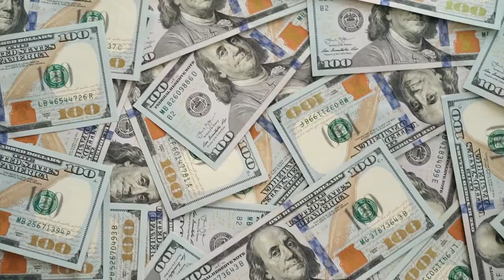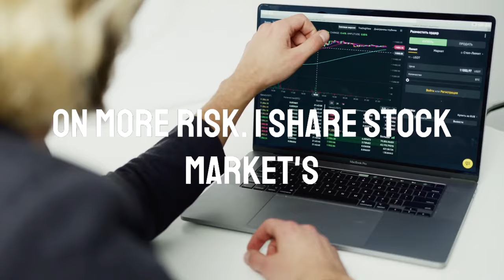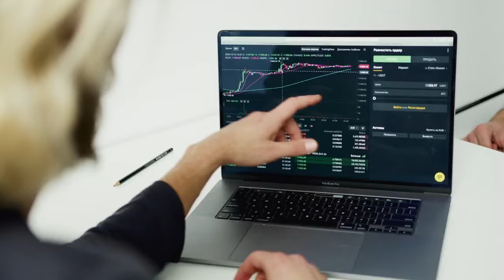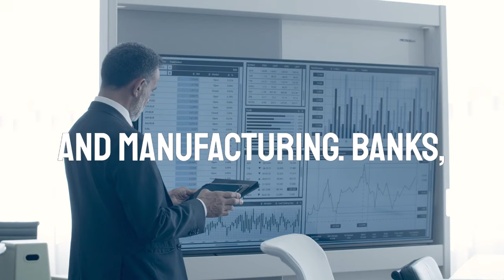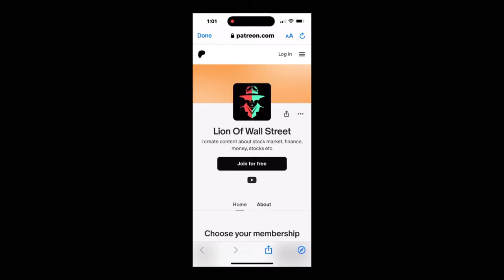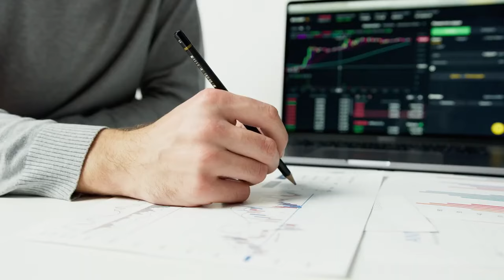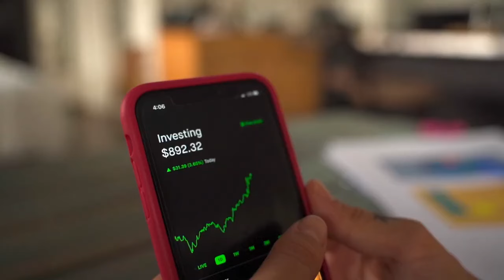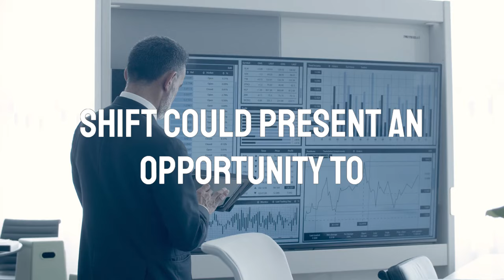Tom Lee Warning: Market Will 39% Crash | Fundstrat Stock Market Prediction